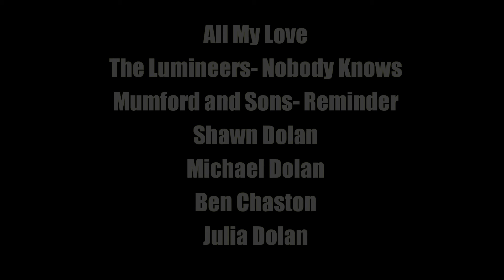All My Love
A young father struggles to bond with his baby son.

The Lumineers- Nobody Knows
Mumford and Sons- Reminder